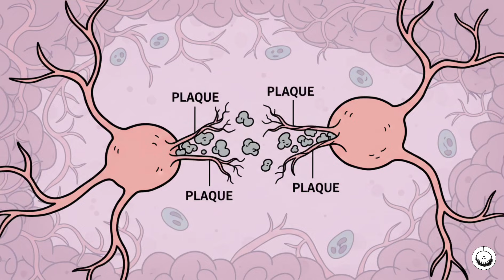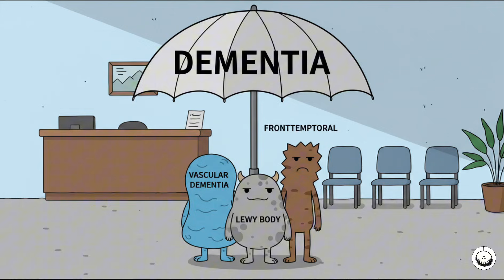Illnesses People Often Confuse With Each Other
00:00 Depression vs. Burnout
01:49 OCD vs. Being a Perfectionist
03:24 Autism vs. Social Anxiety
05:04 Dementia vs. Alzheimer’s Disease
06:33 Psychopathy vs. Sociopathy
08:12 Schizophrenia vs. Multiple Personality Disorder